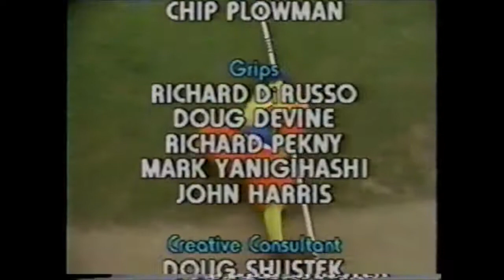The Baseball Bunch - Ted Williams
This is an episode from the second season of The Baseball Bunch in 1982 featuring Boston Red Sox legend and Hall of Famer Ted Williams. This episode focuses on picking the right bat, going down to hit low pitches, and Ted William's famous "Science of Hitting," as he explains how to determine what are the best pitches to hit. The Dugout Wizard segment, keeping with the show's "Wizard of Oz" theme, shows numerous close plays at home plate (there's no place like home). Starring Johnny Bench and The Famous Chicken. This was recorded onto VHS as part of The Baseball Bunch "Hitting" series in the 1980s.